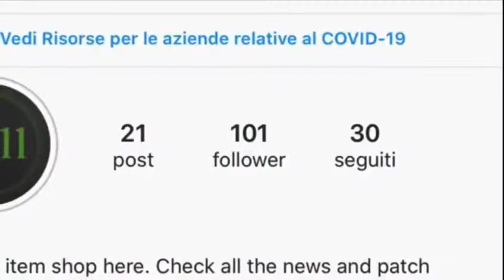Streamers funny moments | Mongraal! | By 2911 Gaming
All of mongraal’s funny moments! | By 2911 Gaming